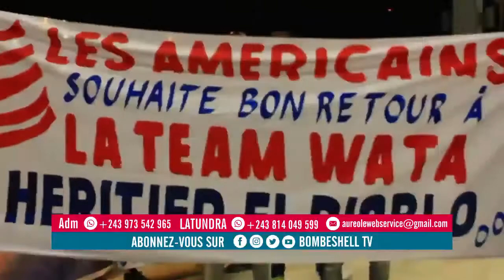Retour ya héritier wata epesi mbutu mbutu na aéroport ya n'djili suivez